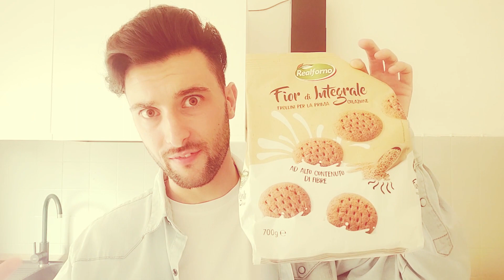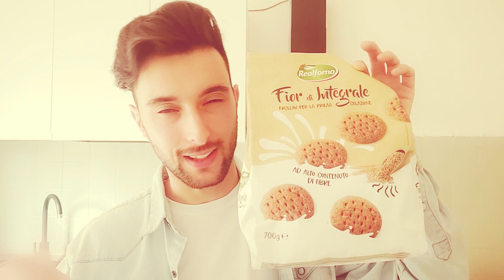SPESA LIDL🛒OFFERTE della SETTIMANA 18-24 SETTEMBRE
In questo video SVUOTA la SPESA ti mostro i prodotti che ho acquistato da LIDL !